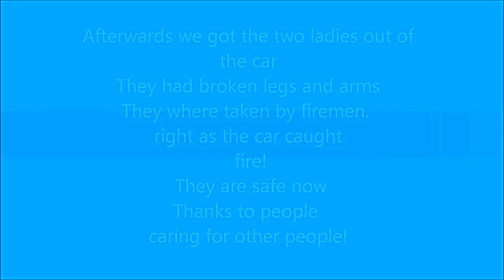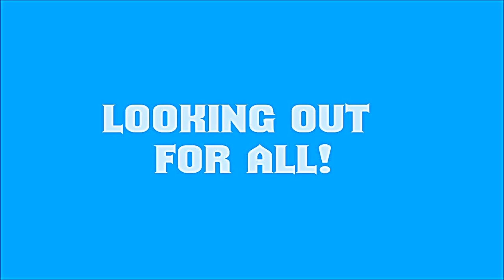Duece Legend to the rescue!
I was getting permission to touch the ladies, in order to start to give the ladies FIRST AID.